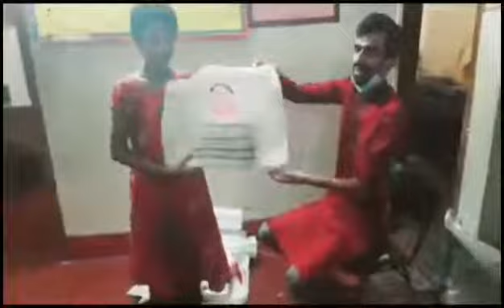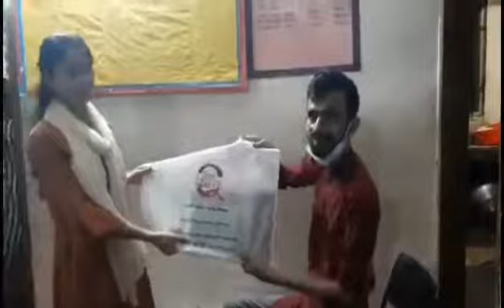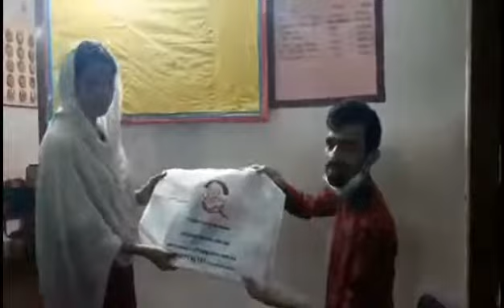নিবাসের শিশুরা। তাদের হাসি আমাদের কাছে মূল্যবান ❤️❤️❤️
“একটি শিশু স্রষ্টার সেই বার্তা যে, বিশ্বকে এখনও এগিয়ে যেতে হবে”
– কার্ল স্যান্ডবার্গ, আমেরিকান কবি।

 শপকুইন এগিয়ে যেতে চায় সবাইকে সাথে নিয়ে , সবার ভালোবাসা ও আশীর্বাদ নিয়ে । আনন্দে ভেসে যাওয়ার বৈঠা ভালোবাসা । তাই ভালবাসা ছড়িয়ে দেওয়ার ক্ষুদ্র প্রয়াস মাত্র ।

নিবাসের শিশুদের জন্য শপ কুইনের পক্ষ থেকে ছোট উপহার।